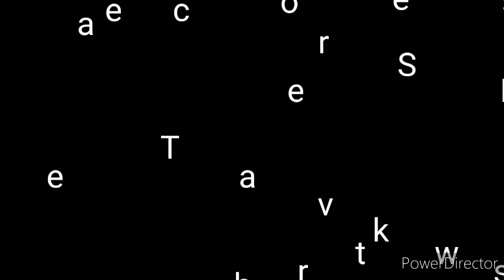What U Get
Dusting off some songs that I didn't do much with.